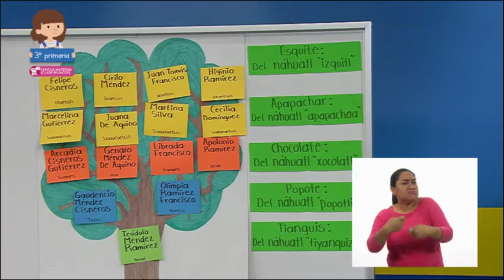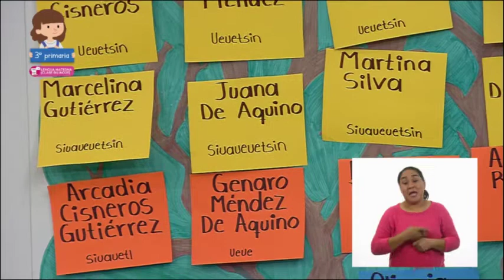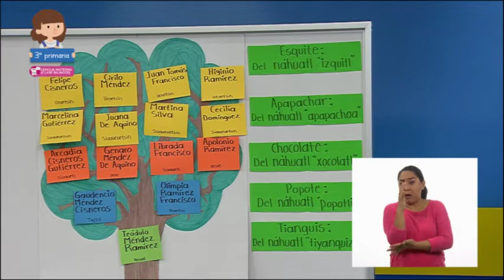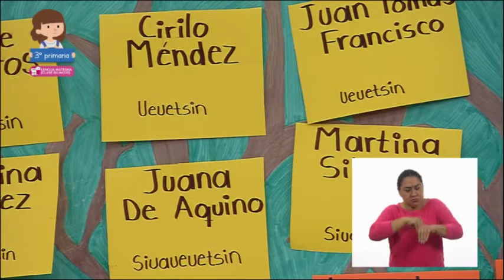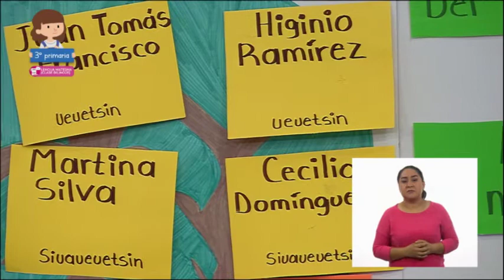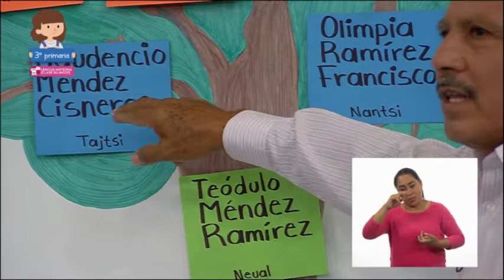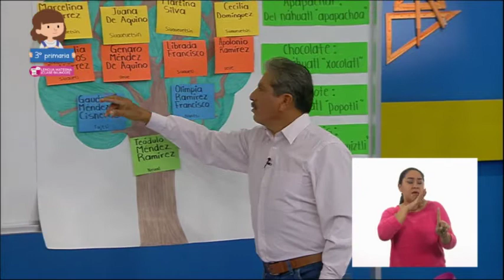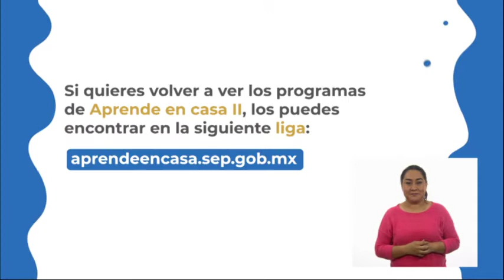1111 LEM 3 LSM TX2